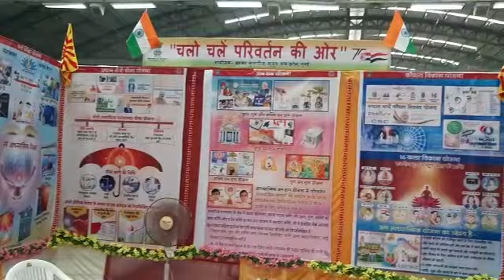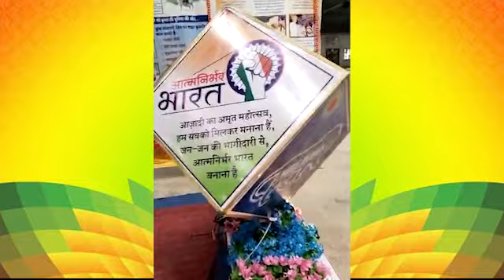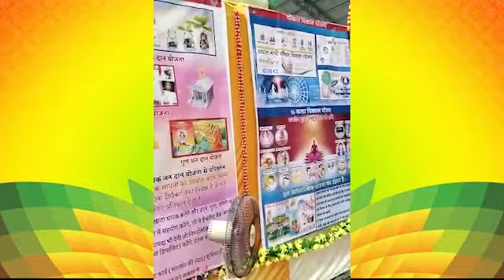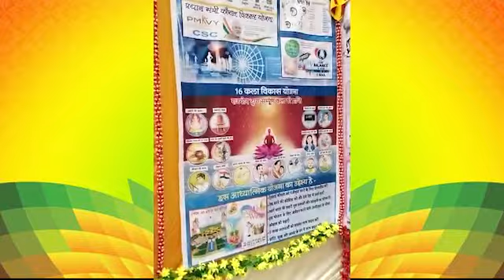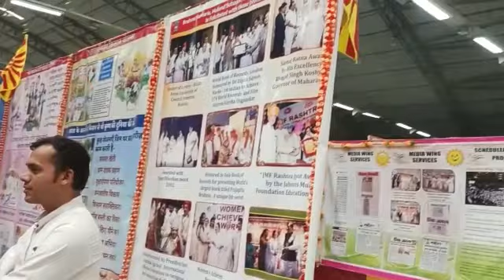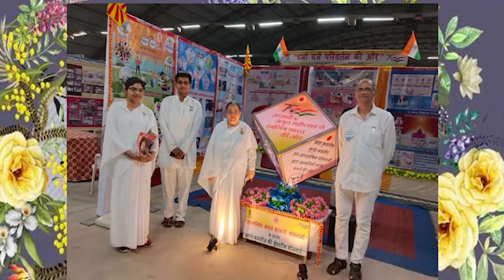Chalo chalein parivartan ki aur Madhuban stall - Brahma Kumaris, Kalwa